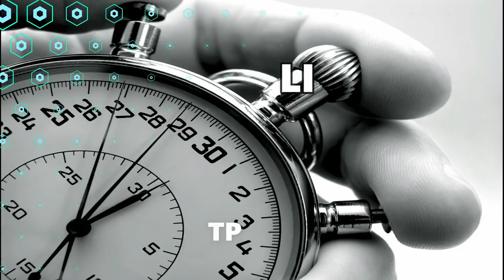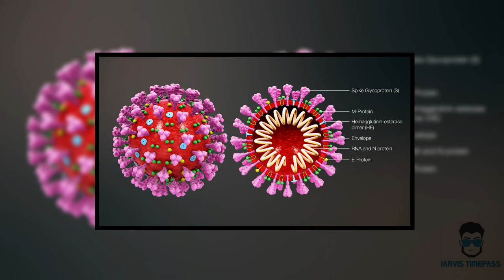Covid-19 awareness video songs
Government of India is taking all necessary steps to ensure that we are prepared well to face the challenge and threat posed by the growing pandemic of COVID 19 – the Corona Virus. With active support of the people of India, we have been able to contain the spread of the Virus in our country. The most important factor in preventing the spread of the Virus locally is to empower the citizens with the right information and taking precautions as per the advisories being issued by Ministry of Health & Family Welfare.